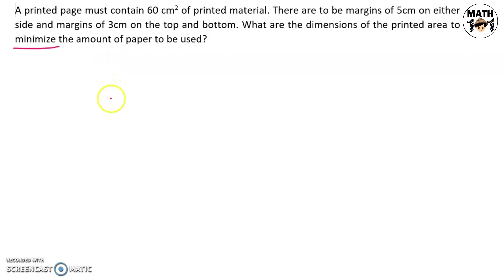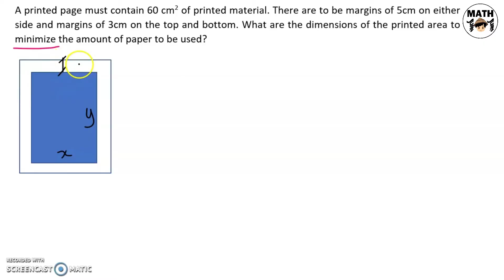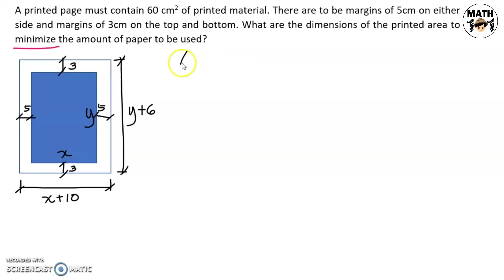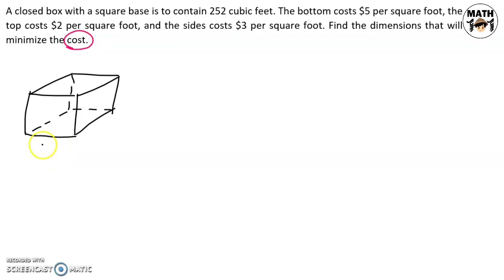Differential Calculus | Applications of Maxima and Minima (Part 2)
The following problems are solved in the video:

1. A printed page must contain 60 square cm of printed material. There are to be margins of 5cm on either side and margins of 3cm on the top and bottom. What are the dimensions of the printed area to minimize the amount of paper to be used?

2) A closed box with a square base is to contain 252 cubic feet. The bottom costs $5 per square foot, the top costs $2 per square foot, and the sides cost $3 per square foot. Find the dimensions that will minimize the cost.

"Be completely humble and gentle; be patient, bearing with one another in love." - Ephesians 4:2, NIV